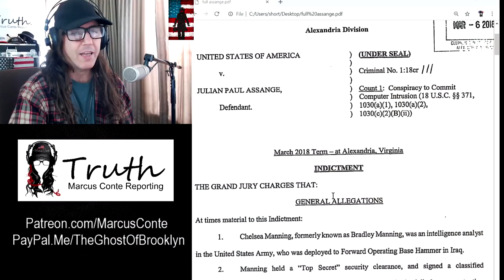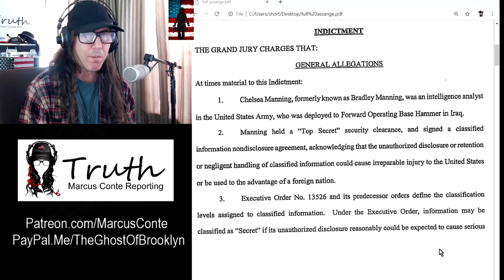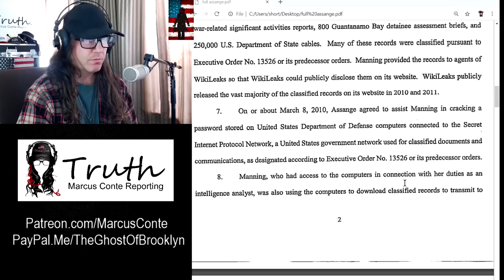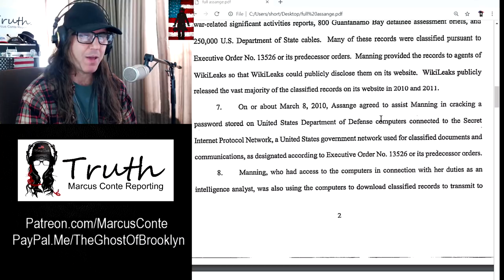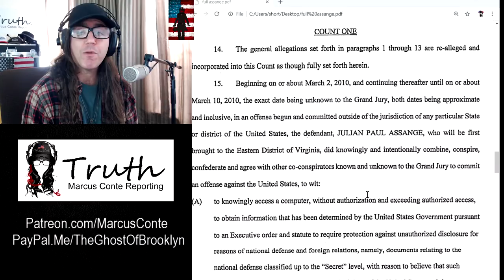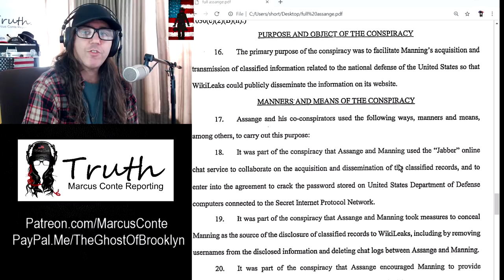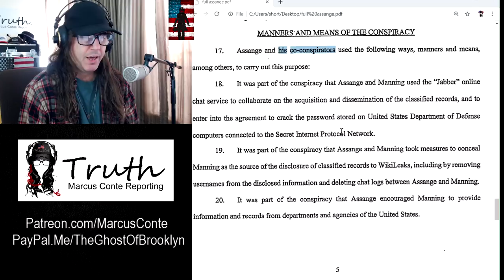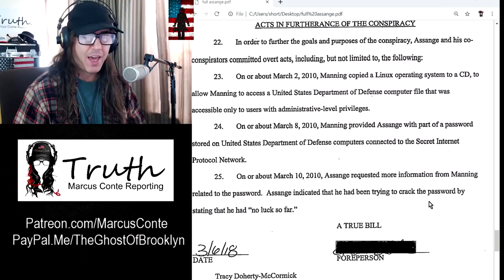Julian Assange Indictment is Total BS: "Conspiracy to Commit Computer Intrusion"